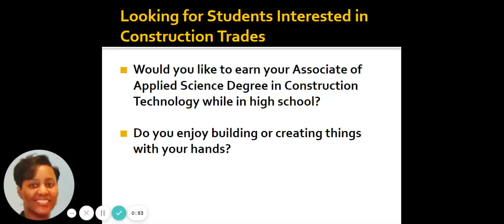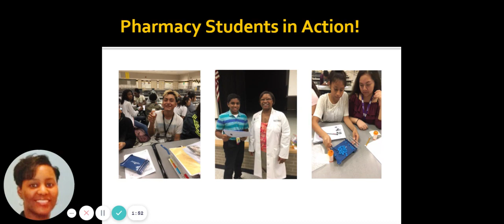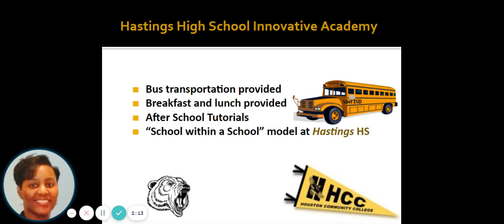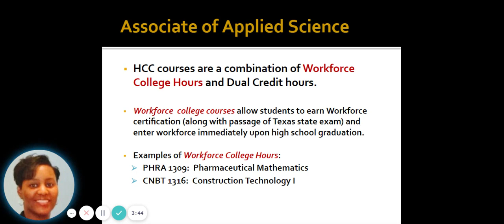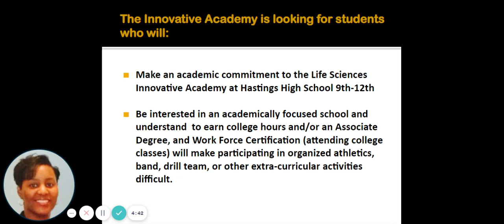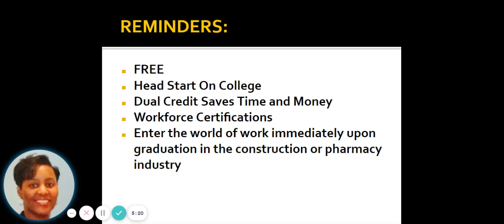Life Sciences Innovative Academy - School of Choice